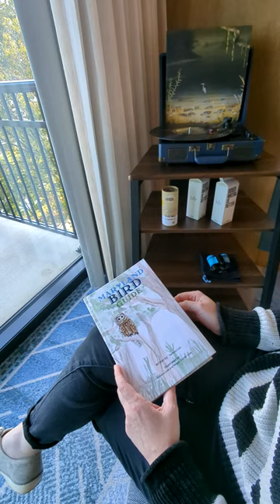The Birdsong Society at Merriweather Lakehouse Hotel in Columbia, Maryland.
- Hey bird lovers! Looking for a relaxing getaway surrounded by the beauty and melody of nature? 🐦🎶 If so, you’ll love the Merriweather Lakehouse Hotel in Columbia, MD! This boutique hotel is a birding paradise, with stunning views of Lake Kittamaqundi and its feathered residents.

I recently stayed at Merriweather Lakehouse Hotel and enjoyed their Birdsong Society room package, which is designed especially for bird enthusiasts. The package is a partnership with The Birdsong Project and includes in-room access to “For the Birds: The Birdsong Project”. This 20 LP record collection features music and art dedicated to protecting bird life while celebrating the joy and mysteries of birdsong.

For the Birds is produced by Grammy Award-winning music supervisor Randall Poster and includes over 200 artists, including Paul McCartney, Lorde, Beck and more. You can listen to the records on a Crosley record player in your cozy lakeside suite and immerse yourself in the sounds of nature. 🎧🌿

The package also includes Warby Parker "birdoculars" to borrow for your birdwatching adventures, complimentary snacks and water, and a copy of The Maryland Bird Guide.

You’ll be amazed by the variety of birds you can see here, from great blue herons to ring-necked ducks, double-crested cormorants and more. You can also explore the nearby trails and parks, or visit the Owl Moon Raptor Center, a wildlife rescue for injured birds of prey. 🦉🌙

After a day of birding, definitely treat yourself to dinner at @lakcolumbia, the hotel’s onsite restaurant. Lak has a chic and cozy atmosphere, and you can taste the emphasis on flavor and freshness in every bite. Our meal was outstanding! Before dinner, grab a drink and an app at the Rookery lobby bar to enjoy the lake views by the fireplace.

The Merriweather Lakehouse is the perfect place to relax and reconnect with nature, but with all the amenities of a luxury hotel. 💕🏨

TAP OUR LINK for the full details about our stay and how to reserve your Birdsong Society Suite!